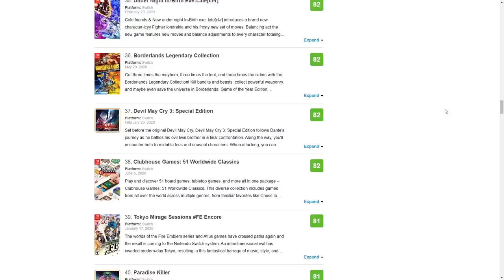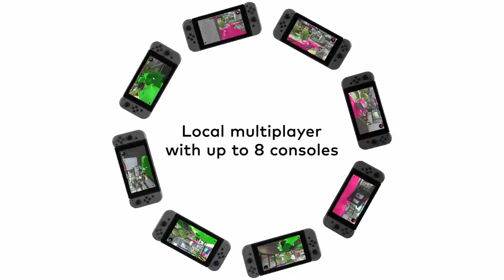Did The Nintendo Switch Suck in 2020?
With the year winding down, I've started to see some Nintendo fans downplaying the Switch in 2020, saying the system had a bad year, Switch games weren't great, lack of Nintendo Directs, and so on. But is that really the case? Let's review the Nintendo Switch for 2020 and find out!